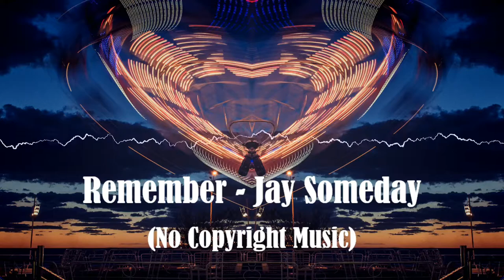Remember - Jay Someday (No Copyright Vlog Music)